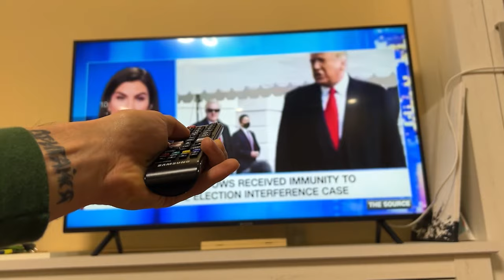Put a Compact Disc CD on your TV and watch all the channels of the world! Satellite TV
In this video I will show you an ingenious way to make an antenna.